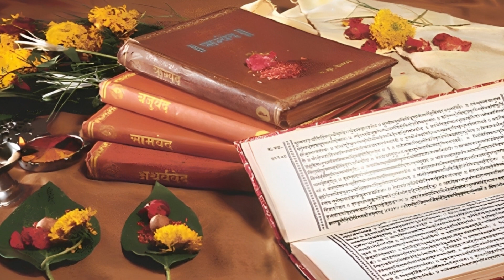सूर्यास्त के बाद ना करे ये कार्य पछताएंगे और होगा बड़ा नुकसान